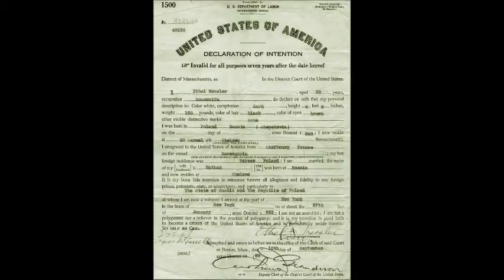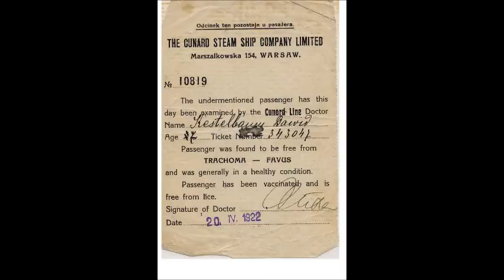The Kesslers comp version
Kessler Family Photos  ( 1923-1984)